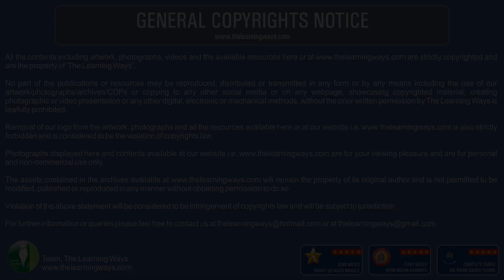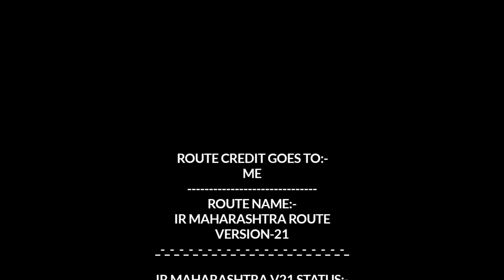SHORT GAMEPLAY ON IR MAHARASHTRA ROUTE VERSION-21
HI FRIENDS AJ ME AJ HUM KARNE VALE HAI EK SHORT GAMEPLAY ON IR MAHARASHTRA ROUTE UPCOMING VERSION-21 SO FRIENDS GET READY WITH YOUR HEADPHONES🎧 SET YOUR PHONES📱 VOLUME 🔊FULL AND WATCH THE GAMEPLAY TILL THE END. _-_-_-_-_-_-_-_-_-_-_-_-_-_-_-_-_-_-_-_-_-_-_-_-_-_-_

⚠️NOTICE
TLW's add-ons are not used in this route

⚠️ ATTENTION
DON'T SHARE MY ROUTE AND ACTIVITY
AND DON'T USE MY ROUTE AND ACTIVITY FOR YOUTUBE VIDEOS WITHOUT MY PERMISSION

CREDIT
MOSHIN PATEL

ME

zarchiver DOWNLODING LINK

CX FILE EXPLORER DOWNLODING LINK

MAKE MONEY USING GP LINK
USE THIS LINK TO CRETE ACCOUNT ON GP LINK
IN TWO EASY STEPS:-

setup information

played on SAMSUNG A22

recorded with Glip screen recorder